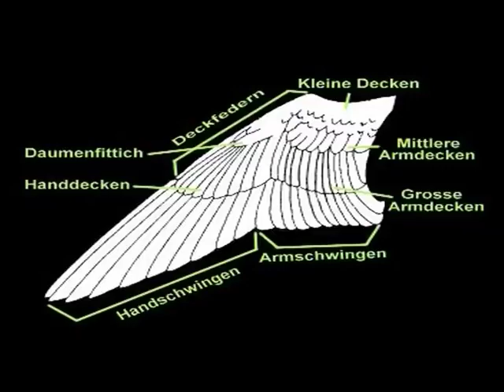Eulen (Steckbrief Natur , Teil 2)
Wildbiologie